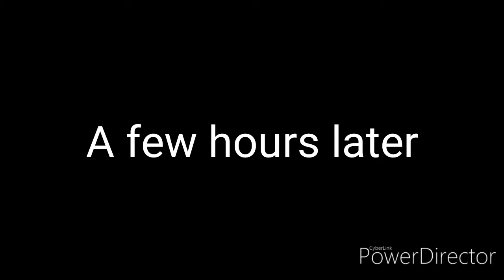Crazy storm hits starke